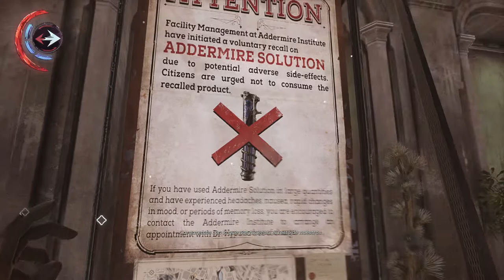Dishonored: La Muerte Del Forastero (#3) - Barrio Alto De Cyria [Caos Elevado]